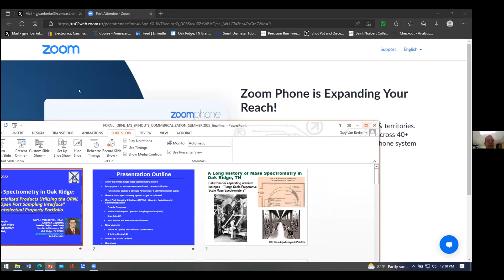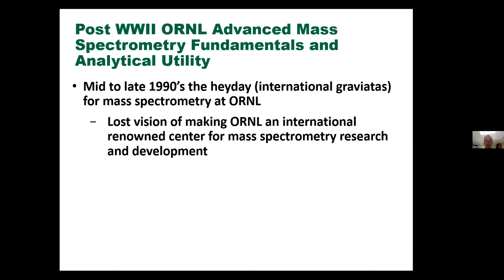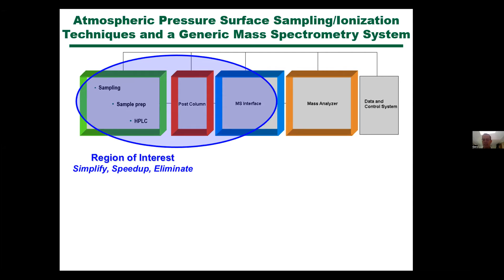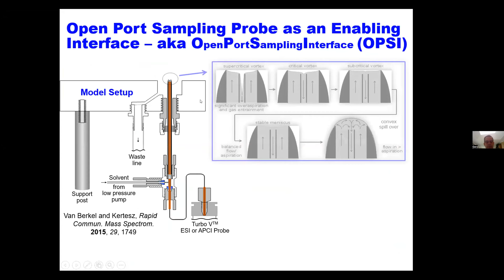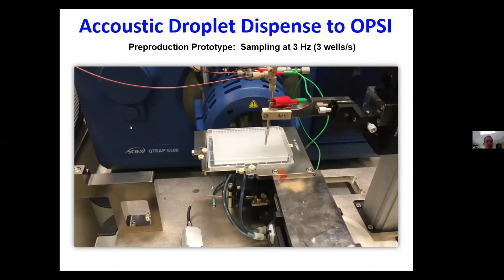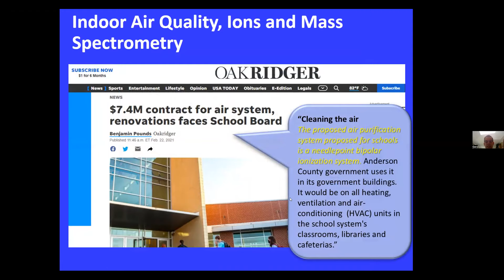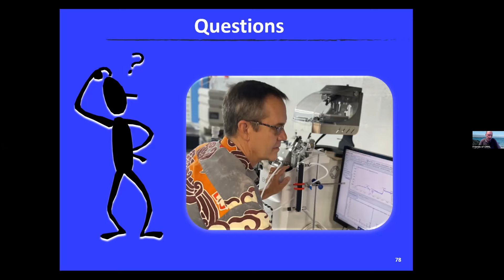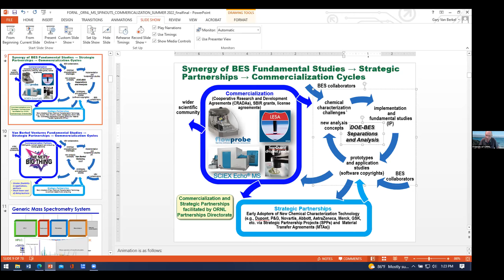Mass Spectrometry at Oak Ridge: Commercial Successes - Gary J. Van Berkel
Mass spectrometers enable users to identify unknown compounds via molecular weight determination (based on mass and charge), to quantify known compounds and to determine structure and chemical properties of molecules. Mass spectrometry has been used for drug testing and discovery, food contamination detection, pesticide residue analysis, isotope ratio determination, protein identification and carbon dating.

Van Berkel will provide a very brief history of mass spectrometry research and developments at ORNL, followed by a discussion of his approach to innovative research and commercialization that led to major products in the marketplace that he invented or co-invented at ORNL and at Van Berkel Ventures. Some products are involved in introducing samples into mass spectrometers for analysis.

His presentation will focus on the Open Port Sampling Interface intellectual property (IP) portfolio established mostly while he was at ORNL, the licensing of this IP, the major commercial products that have evolved to date from the portfolio, the application areas and the scientific and potential economic impact of one of these products. He will conclude this talk by revealing two new ventures that are relevant to us in Oak Ridge.

Biographical Sketch:

Van Berkel Ventures, LLC, is an analytical measurement science, innovation, research, consulting and writing firm in Oak Ridge.  Before starting his company early in 2018, Gary was group leader of and distinguished scientist in the Mass Spectrometry and Laser Spectroscopy Group at ORNL. His most notable work in the 1990s led to an elucidation of the electrochemical aspects of electrospray ionization for which he was awarded the 2005 Biemann Medal by the American Society for Mass Spectrometry.

His fundamental mass spectrometry research focuses on atmospheric pressure ion sources and on the novel configuration and application of these ion sources to solve analytical problems.  For the past two decades, he has emphasized inventing and commercializing novel sampling and sample introduction methods for mass spectrometry.

Gary earned his B.A. degree in chemistry from Lawrence University in Wisconsin and his Ph.D. in analytical chemistry from Washington State University. He has published 178 refereed journal papers that have been cited more than 13,400 times, has been awarded 35 patents and received numerous awards, including the Department of Energy Federal Laboratory Consortium Excellence in Technology Transfer Award, three R&D 100 awards, the Beynon Award and several UT-Battelle/ORNL awards. They include the UT-Battelle Distinguished Inventor, ORNL Inventor of the Year and ORNL Director’s Awards (Scientist of the Year), as well as the ORNL Science Communicator Award “For Educating Public Officials about Technology Pertinent to Homeland Security and Advancing ORNL’s Role in Homeland Security.”